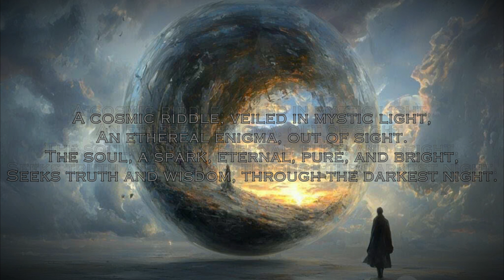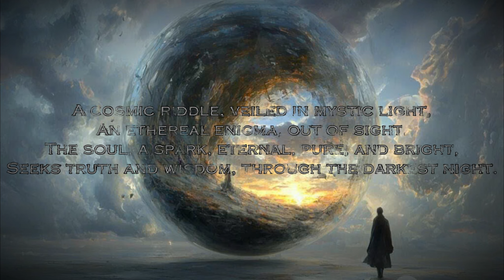ethereal Ethereal Enigma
A cosmic riddle, veiled in mystic light,
An ethereal enigma, out of sight.
The soul, a spark, eternal, pure, and bright,
Seeks truth and wisdom, through the darkest night.